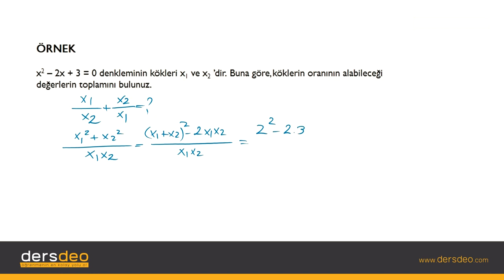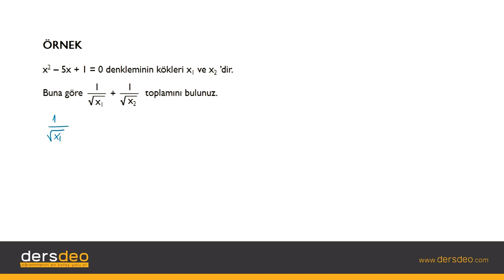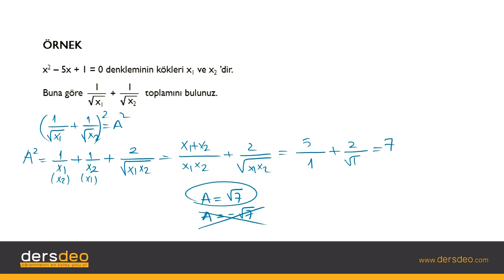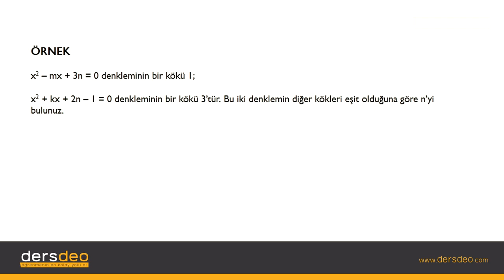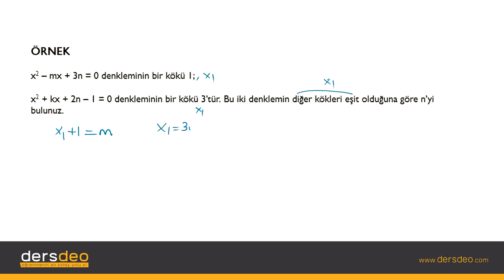Matematik 2, 2.Dereceden Denklemlerin Kökleri ile Katsayıları Arasındaki Bağıntılar, Örnekler-4 #11